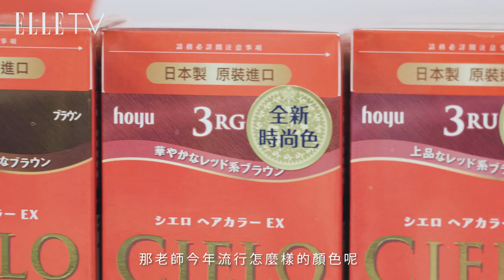ELLE美肌特務柳燕 對抗時間大作戰【自信髮色篇】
想變得更美更年輕！就跟著美髮特務一起尋找對抗時間的重點關鍵。